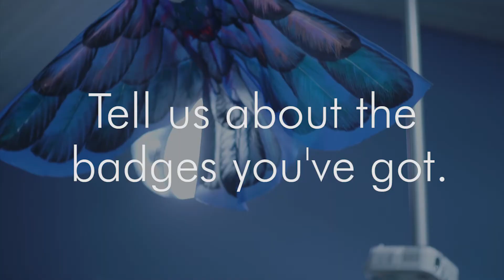Monks Coppenhall Academy Student Testimonial Cameron Stewart